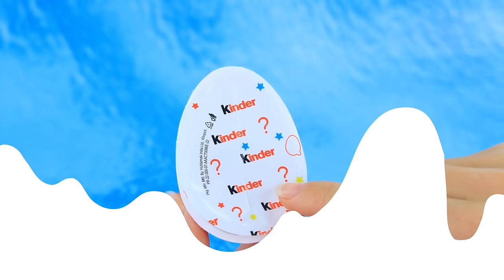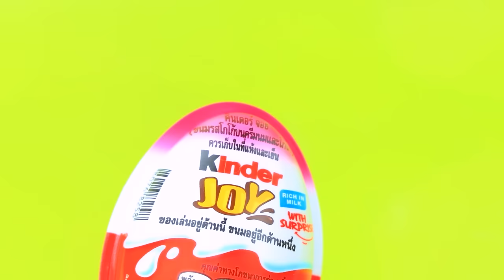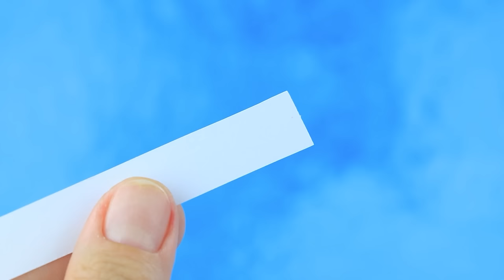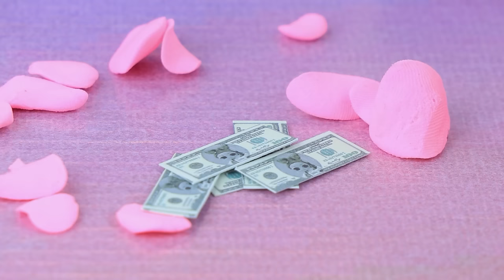Hello Kitty, Kuromi and My Melody Became Mommies / 30 LOL OMG DIYs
Kuromi and Hello Kitty are about to become mommies! Will the heroines be able to handle their new roles? Being parents isn't easy! Watch their adventures in LaLiLu's new video!

Tools and materials:
• Hot glue
• stationery knife
• acrylic paint set
• paintbrushes
• stationery scissors
• old dolls
• light clay
• biflex
• molding sticks
• foam paper
• beads
• tulle
• false tummy
• bows
• tennis balls
• fabric
• ribbon
• pattern templates
• needle thread
• glitter
• Foam paper
• stationery decor
• printed out box blueprints
• scotch tape
• toy bathtub
• slime
• toy spinning
• toy fish
• transparent bag
• old toys
• rhinestones
• Kinder Joy
• pompoms
• shoelaces
• LOL ball
• terry cloth
• wooden sticks of different thickness
• polymer clay
• oven
• sand
• lid
• wire